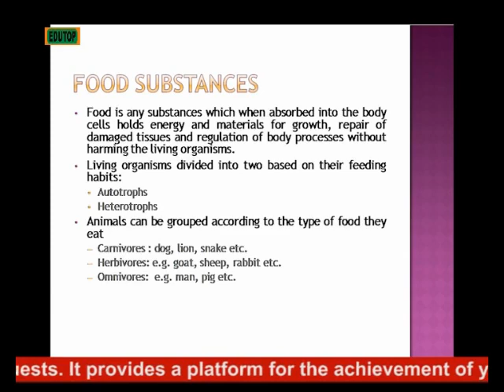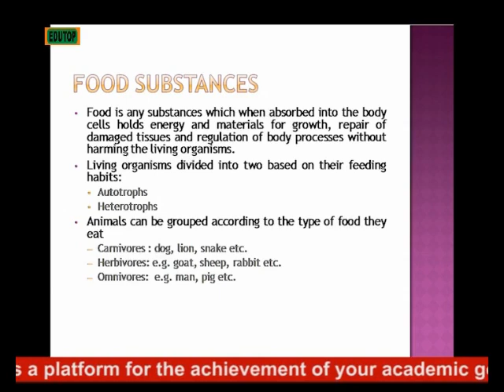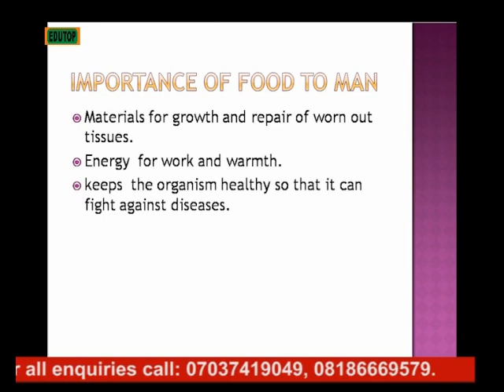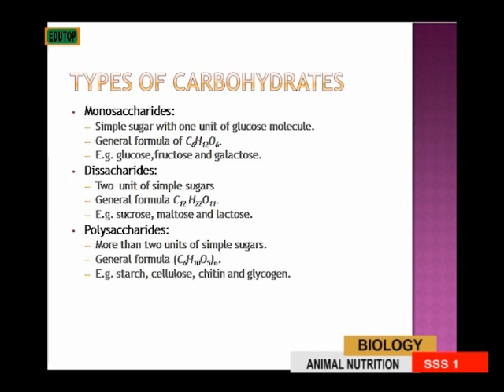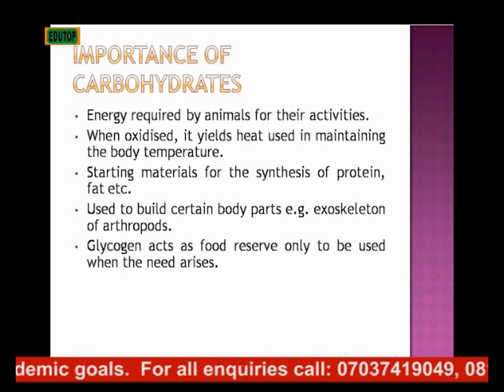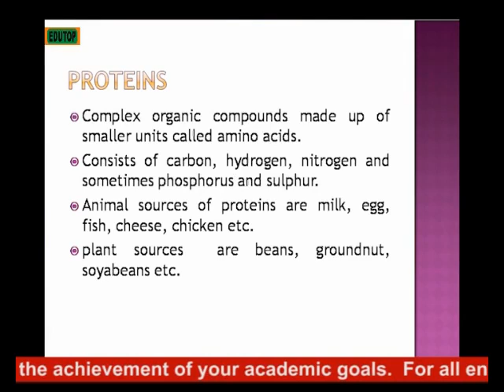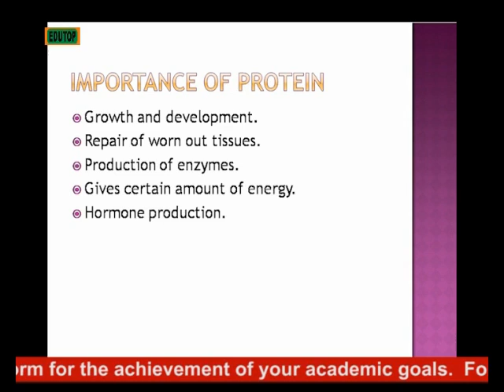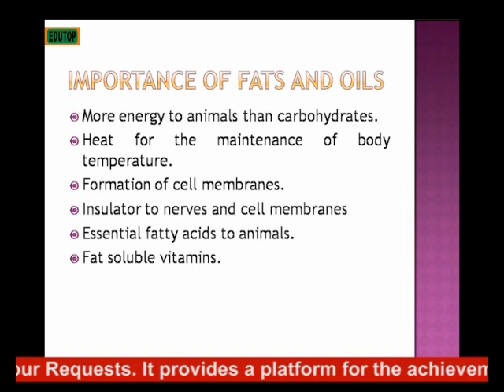(BIOLOGY FOR SENIOR SECONDARY SCHOOL SS1) Lesson 32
(BIOLOGY FOR SENIOR SECONDARY SCHOOL SS1) Lesson  32  ( GCE, WAEC, NECO, JAMB, WEST AFRICA,NIGERIA, GHANA, LIBERIA,TOGO, SOUTH AFRICA.,,NIGERIA, GHANA, LIBERIA,TOGO, SOUTH AFRICA.,